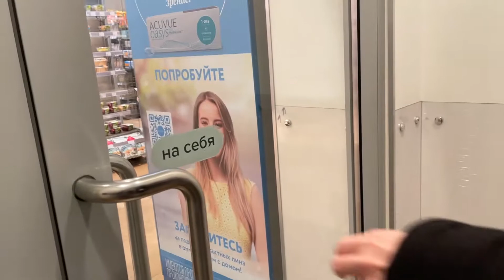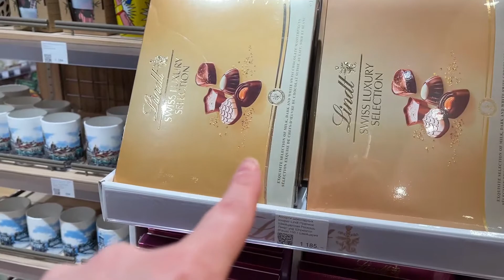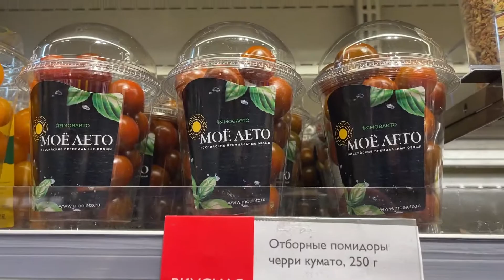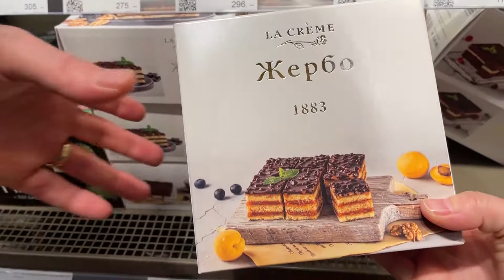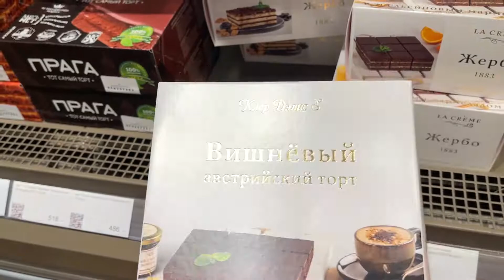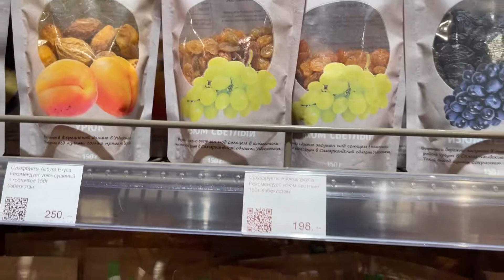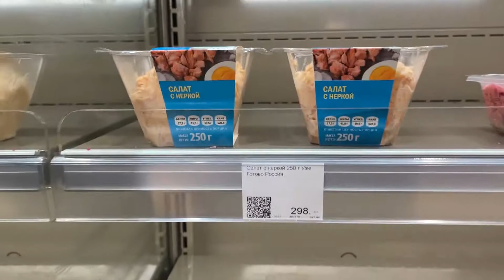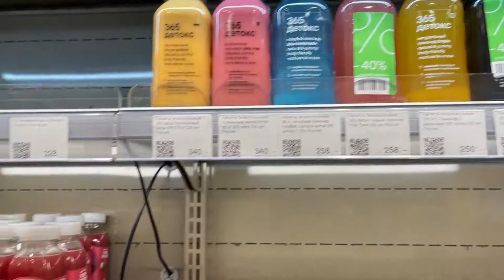MOSKOVA' da Gecenin Korunde Karnimiz Acikti ve ACIK MARKET ARADIK VLOG : 32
MOSKOVA' da Gecenin Korunde Karnimiz Acikti ve ACIK MARKET ARADIK   VLOG - Arkadaslar bu bolumde ksunun gecenin korunde tatli krizi tuttu benimde midem kazindi maret aramaya ciktik o arada da eski dj lik gunlerinden bahsettik keyifli seyirler.